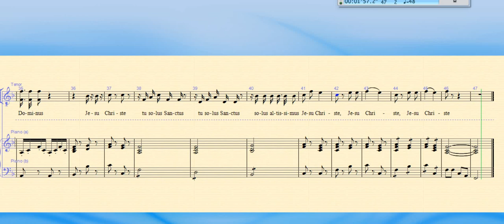Missa Pastoril by José Mauricio Nunes Garcia. 6. Qui sedes. Tenor learning track. SATB adaptation.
The full title of the work is Missa Pastoril para a noite de Natal.  (Mass for Christmas Night)

The New Century Singers of Bovey Tracey (Devon, UK) will be singing this lovely piece this autumn.  Come and sing it with us on 19th October, or come and hear it on 10th December, or even come and join the choir from 10th September (Tuesday evening rehearsals) for this and other music for the December concert.

Learning tracks will be here for all parts and movements.  This movement has been adapted for SATB from the Tenor plus Bass soloists in the vocal score.  The tenor line is the original second bass line with minor changes.